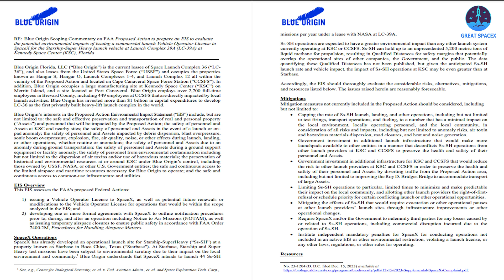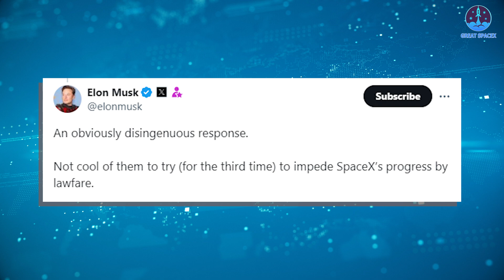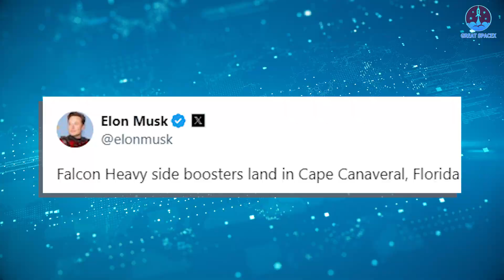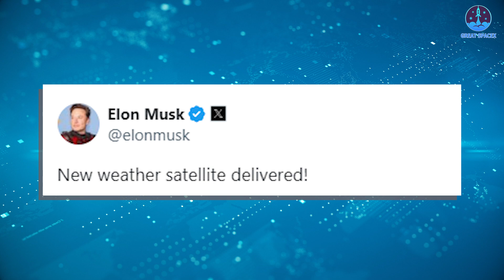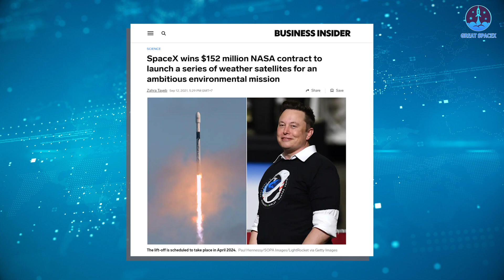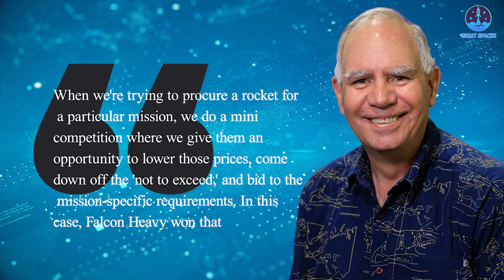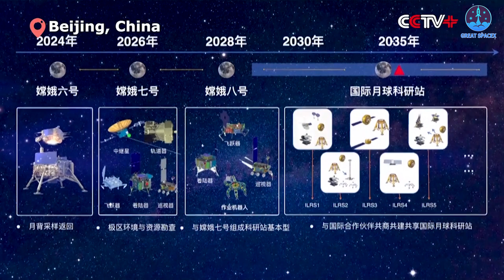Just Happened! SpaceX Unusual Falcon Heavy Launched NASA’ $10 billion Mission...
00:00: Intro
00:49: Falcon Heavy mission
08:04:China sample return mission
Our video content is referenced by video sources at these sites:
But not in the way you might think. While SpaceX outpaces Jeff Bezos's company in the space race, the real clash is unfolding in the legal arena, a field where Blue Origin has made quite a name for itself.
Previously, we discussed Blue Origin's Scoping Commentary, which raised numerous issues with the Draft EIS and proposed significant limitations on future Starship operations. In response, SpaceX founder Elon Musk has also been vocal, offering his own set of reactions and counterarguments.
Elon Musk didn't hold back, posting a succinct tweet: 'Sue Origin,' a playful jab at Blue Origin's tendency to resort to legal action. He elaborated further, explaining, 'In past years, Blue Origin also sued to stop SpaceX from using what is now our primary launchpad at 39A and tried to patent landing a rocket on a ship, even though that idea had been around for 70 years!' Musk concluded that Blue Origin's commentary is 'an obviously disingenuous response. Not cool of them to try (for the third time) to impede SpaceX’s progress by lawfare.'
Blue Origin's actions clearly aim to slow SpaceX's advancements, making it easier for them to catch up. A fantastic comment on our channel summed it up perfectly: 'Winners do, losers sue.' Do you agree with this sentiment? Please leave a heart icon in the comment section.
Exactly! SpaceX needs to continue pushing forward to reach new milestones and solidify their role in the aerospace industry. Just yesterday, they took another significant step to prove that point.